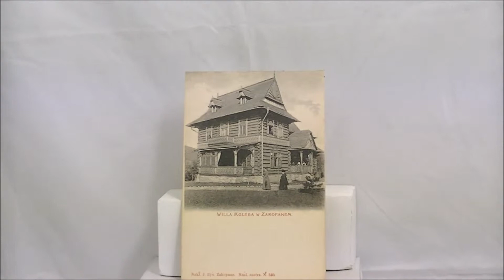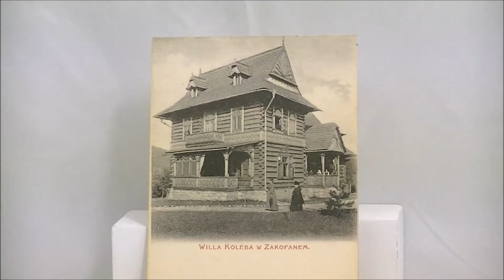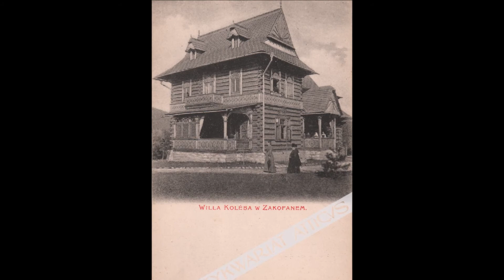WIlla Koliba - przykład stylu zakopiańskiego - stara pocztówka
Prezentujemy pocztówkę przedstawiającą willę Kolebę w Zakopanem. Budowla obecnie znana pod nazwą Willi Koliba była pierwszym domem w stylu zakopiańskim, a wybudowano ją według projektu Stanisława Witkiewicza.

I co wy na to? Komentujcie, udostępniajcie, polubiajcie,

Zapraszamy do działów książki i inne obiekty polskie do 1945 r., stare pocztówki, Tatry, Podhale, góralszczyzna oraz Propozycje Na Prezent.